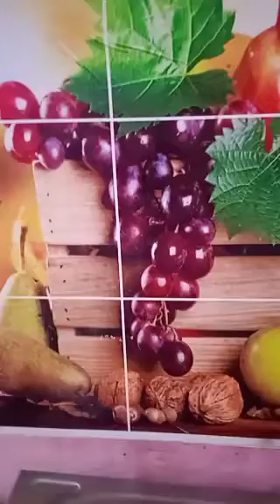whet loss recipe for beetroot juce||beetroot juce home made juce recipe👌👍😋||rithwika kicthen